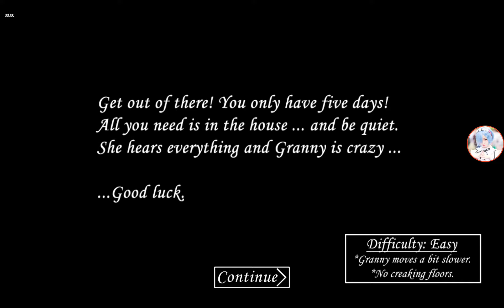Granny fear lol